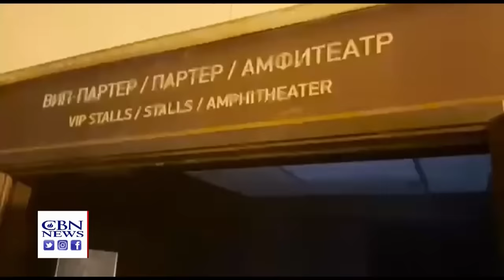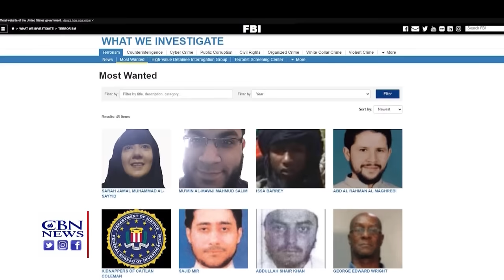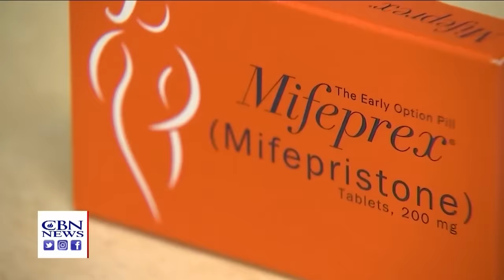Over 170 Hamas Fighters Killed at Terror Base | CBN NewsWatch March 25, 2024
Israel says its forces killed more than 170 Hamas fighters who used the al Shifa hospital as a terrorist base in an ongoing military operation, and captured hundreds more, as Prime Minister Benjamin Netanyahu tells US Secretary of State Blinken that Israel will go into the last Hamas stronghold of Rafah with or without the US, and Israelis celebrate a special Purim holiday during this war; CBN’s Chris Mitchell talks about why the Israeli assault on the Shifa hospital is so important, the disagreements between the Biden Administration and Israel over Rafah, Israel’s response to 50 Hezbollah rockets being fired into the Jewish state, why this year’s Purim celebration is so significant, and more; Isis affiliate claims responsibility for Moscow terrorist attack that killed at least 137, as US officials warn a similar attack could happen in the US or against Americans abroad; Supreme Court to hear what’s being called the most important case on abortion since Roe v Wade was overturned, which could make the so- called abortion pill less widely available; and members of the “Ghost Army,” which served in secret in World War II, honored with the Congressional Gold Medal in Washington.